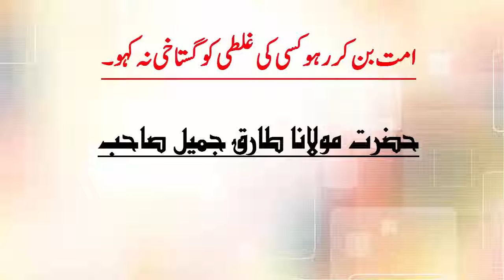Ummat bn kr raho junaid jamshed ko gustakh na kaho by Molana Tariq Jameel Sahab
Maulana Tariq Jameel was born on 1 January 1953, commonly known as Maulana Tariq Jameel, is a Pakistani Islamic scholar from Mian Channu Pakistan. Molana Tariq Jameel is one of the most popular Islamic scholars in the world.
This channel is delicated to Moulana tariq jameel. We share tariq jameel videos on regular basis. Thanks